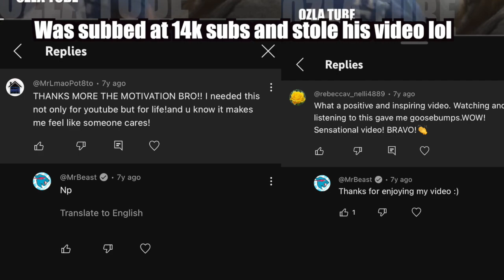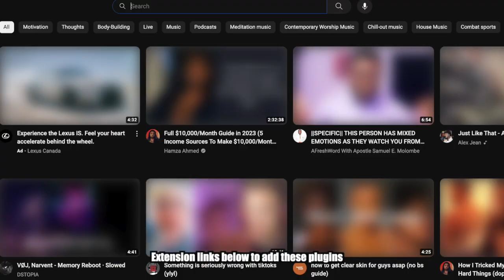The Full Guide To Fix Your Mental Health (practical steps)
► Ozla